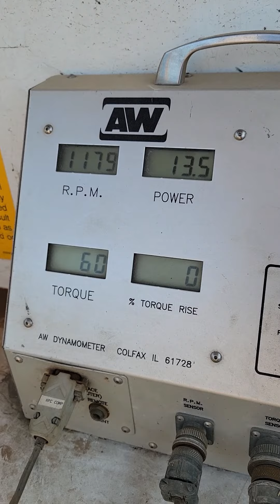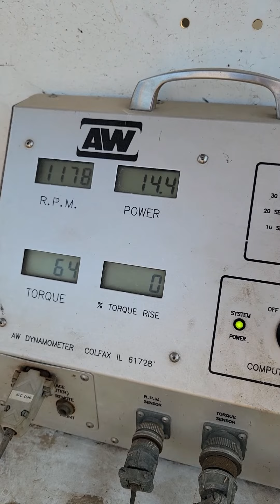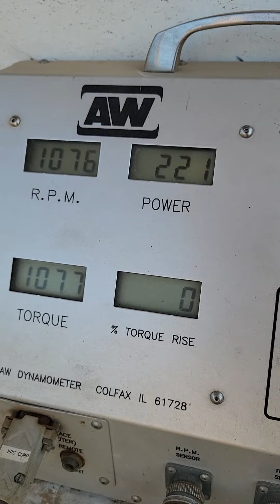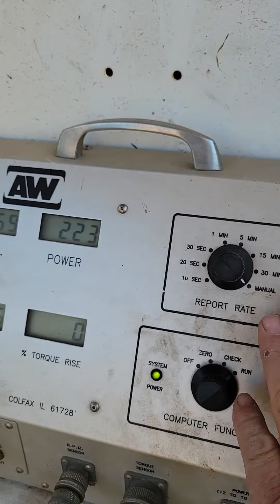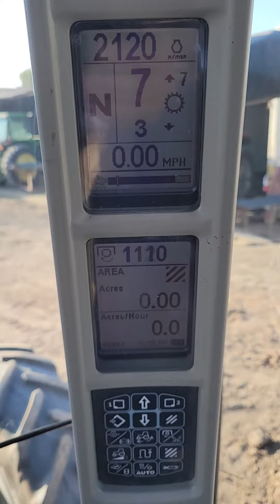Case IH Puma 215 Dyno Session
A dyno session of our Case IH Puma 215 farm tractor.